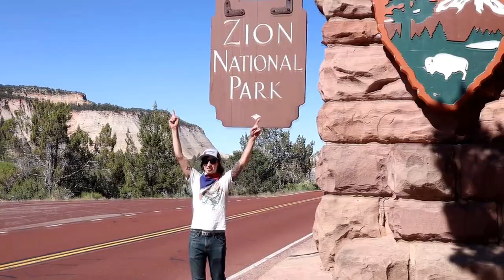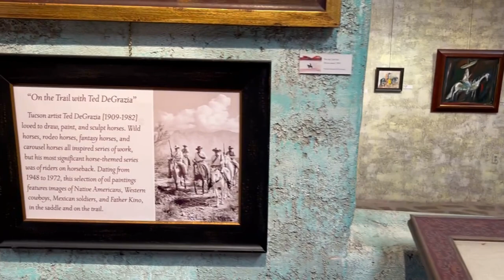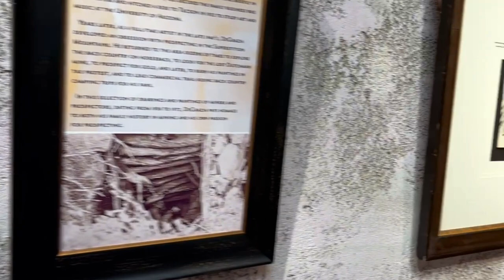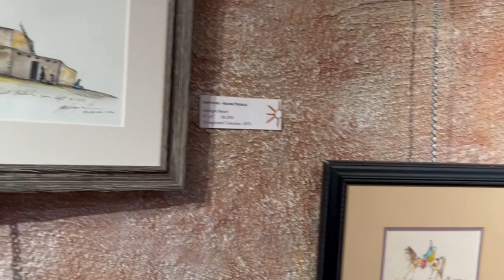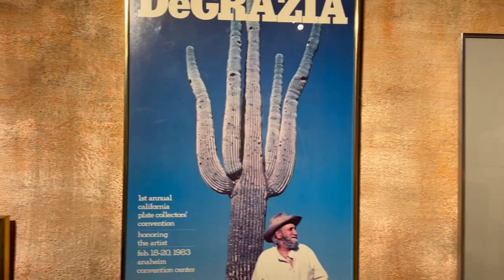DeGrazia Gallery in the Sun Walking Tour - Ted DeGrazias Art Legacy in Tucson, Arizona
Hello Travelers and welcome to artist Ted Degrazia's art gallery located in the foothills of Tucson, Arizona. Come see the wonderful works from Teds lifetime!